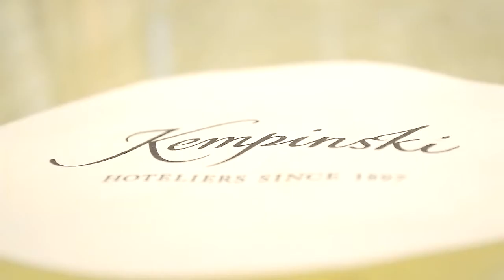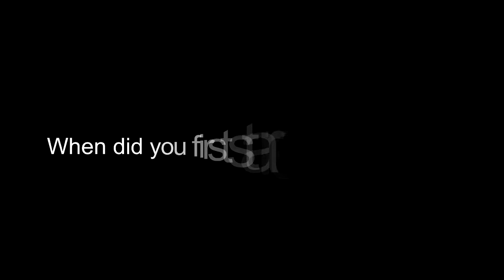Talking Whisky and Kempinsky With Ryan Majiwa